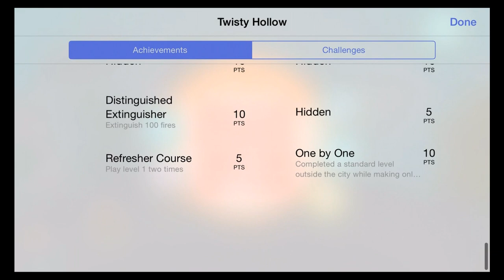Twisty Hollow! (by Arkadium) - iOS / Android - HD Gameplay Trailer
Twisty Hollow by Arkadium (iOS / Android)

A self-appointed mayor is spinning the town of Twisty Hollow out of order with nonsensical rulings. His cryptic instructions range from the culinary – bacon is frowned upon – to the absurd (fashion tips for ghosts!?).

How to play:
Support the citizens of Twisty Hollow by fulfilling their increasingly eccentric needs. Make smart combinations to create new goods; Farmer Bessie + bucket + cow = milk! Twist and match resources to make everything from burgers, to hand knit sweaters, to houses. Just be quick about it – the denizens of the Hollow are an impatient bunch.

Discover tons of item combinations, help citizens in distress, and unravel the mystery of the Mayor of Twisty Hollow!

Highlights:
- 50 unique levels full of wacky surprises
- Solve the demands of a crowd of quirky customers, from ghosts to beavers
- Explore an imaginative story enriched by visuals that feel like paper
- Be challenged by a cast of unbelievable characters, from insolent Robomoles, to a menacing bear with a delicate manicure
- Unique controls built for touch screens from the ground up
- Universal app you can play on your iPad, iPhone, and iPod touch
- Unlock achievements with Game Center
- Full Retina display support

Featuring genre-defying gameplay, a striking paper art style, and a whimsical, smartly crafted storyline, Twisty Hollow is a journey you won’t forget – even if (and when) pigs fly.

Google Play:

TBA